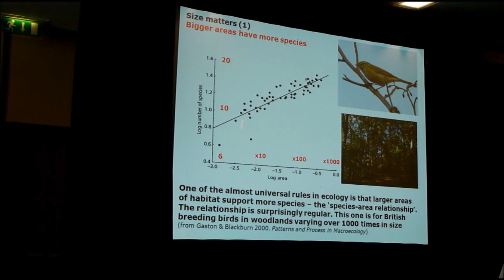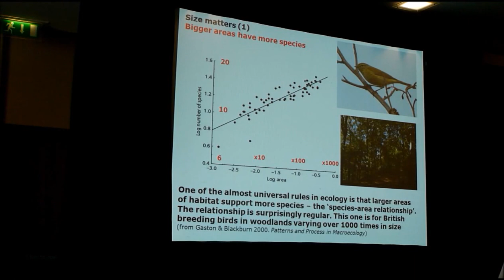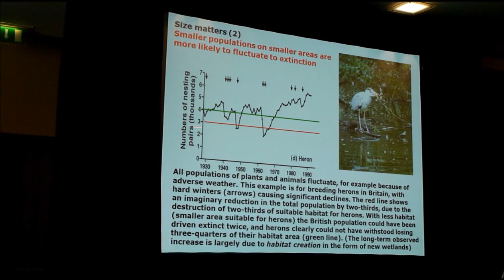Sir John Lawton on 'Making Space for Nature' at the BBOWT 2011 Conference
See highlights from the presentation on 'Making Space for Nature' that Sir John Lawton gave at the Berks, Bucks & Oxon Wildlife Trusts 2011 conference.